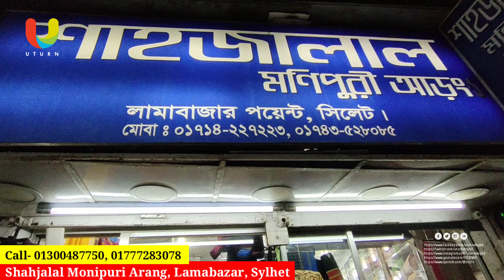সিলেটের মণিপুরী শাড়ীর বিপুল সমাহার | Sylheti Monipuri Saree Wholesale Market | শাহজালাল মণিপুরী আড়ং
শাহজালাল মণিপুরী আড়ং, মণিপুরী পণ্যের বিপুল সমাহার, ভিআইপি রোড, লামাবাজার পয়েন্ট, সিলেট

Edit- Kinemaster

বিশেষ সতর্কীকরন: আমাদের উদ্দেশ্য শুধুমাত্র সন্ধান দেয়া। পন্য ক্রয়-বিক্রয় এবং আর্থিক লেন-দেনে সতর্ক থাকুন। ক্রেতা এবং বিক্রেতার কোন জটিলতার দ্বায় “UTURN VLOG BD” কর্তৃপক্ষ নিতে বাধ্য নয় |

Inbox Facebook Page

This Content Is Original And Copyright To UTURN VLOG BD. Legal Action Will Be Taken Against Those Who Violate The Copyright.